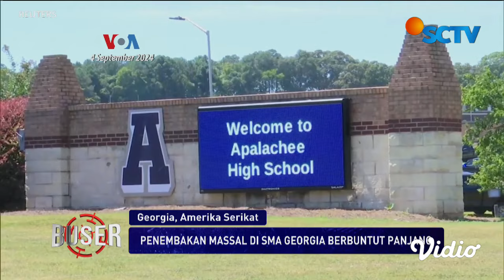Anak 14 Tahun Lakukan Penembakan Masal di SMA Georgia Hingga 4 Orang Tewas | Buser